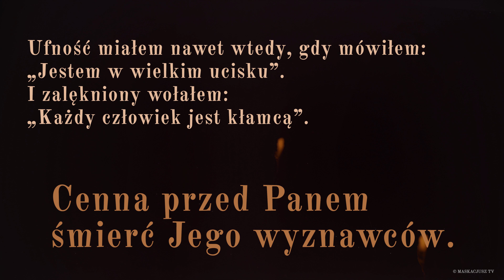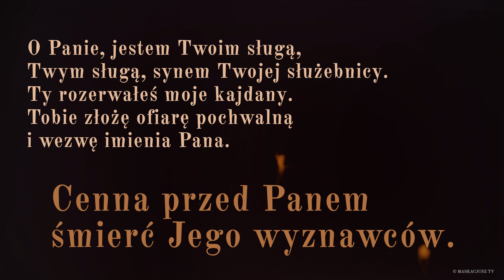PsalmResponsoryjny | 14 sierpnia 2018 | Ze wspomnienia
Psalm responsoryjny na 14 sierpnia 2018 | Ze wspomnienia
Ps 116 B, 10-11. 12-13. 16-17

     Cenna przed Panem śmierć Jego wyznawców.

Ufność miałem nawet wtedy, gdy mówiłem:
„Jestem w wielkim ucisku”.
I zalękniony wołałem:
„Każdy człowiek jest kłamcą”.

Czym się Bogu odpłacę
za wszystko, co mi wyświadczył?
Podniosę kielich zbawienia
i wezwę imienia Pana.

O Panie, jestem Twoim sługą,
Twym sługą, synem Twojej służebnicy.
Ty rozerwałeś moje kajdany.